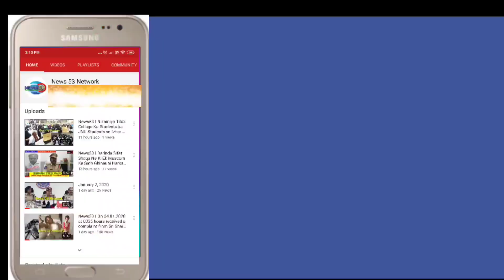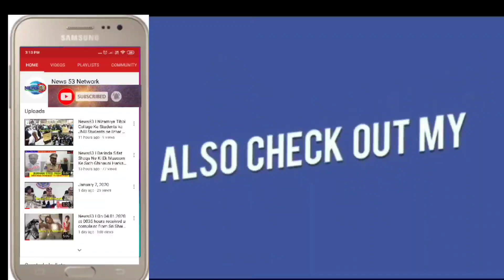News53🖊️ Akbaruddin Owaisi Full Speech AIMIM Public Meeting At Voltha Hotel Mogualpura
Akbaruddin Owaisi Full Speech AIMIM Public Meeting At Voltha Hotel Mogualpura